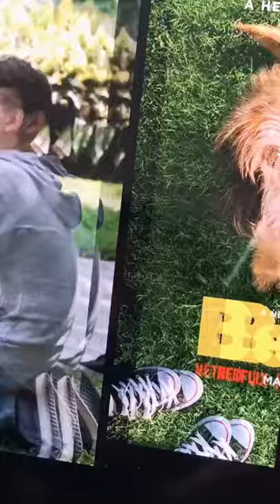FILMES COM ANIMAIS NA NETFLIX